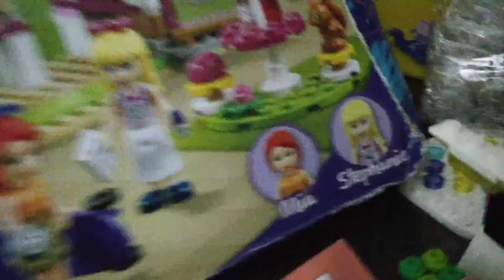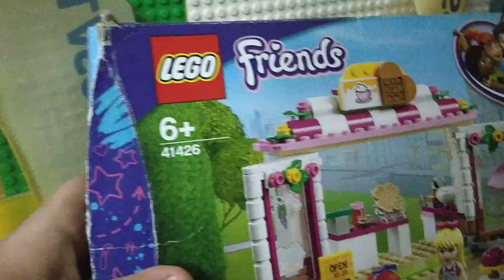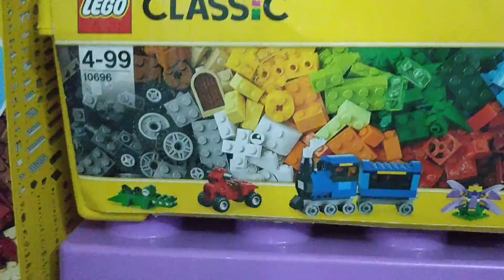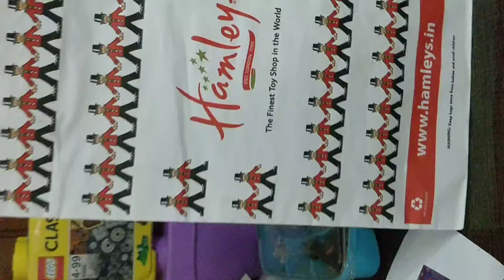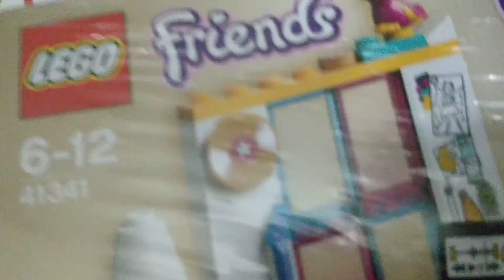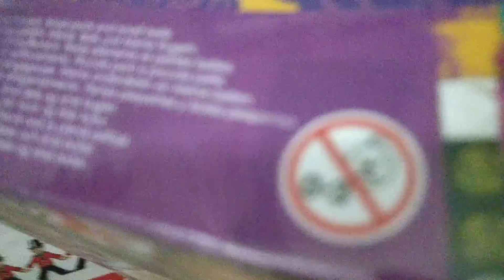Showing my lego display sets.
Today I am going to be showing upu how I display my lego sets and I will put all the links for the description of the showed sets